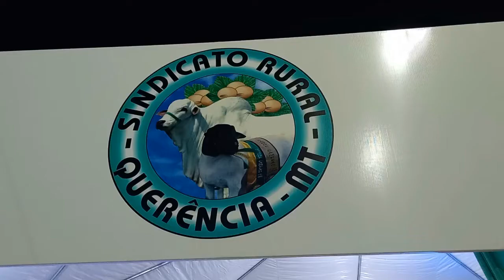SENAR E SINDICATO PROMOVEM OFICINA DE TRABALHO EM COURO DURANTE EXPOQUER